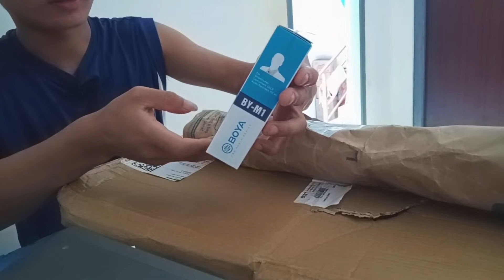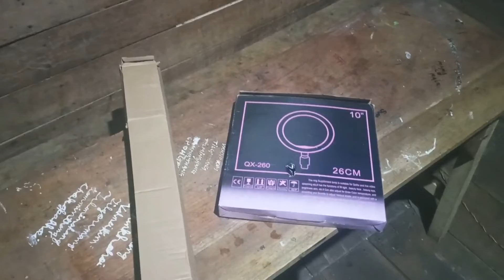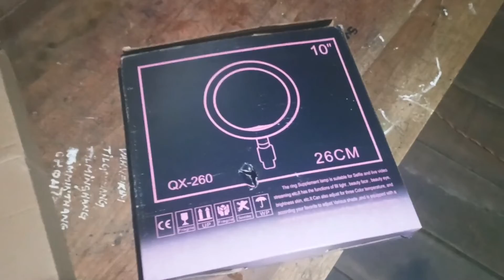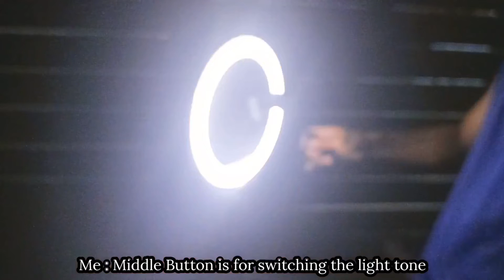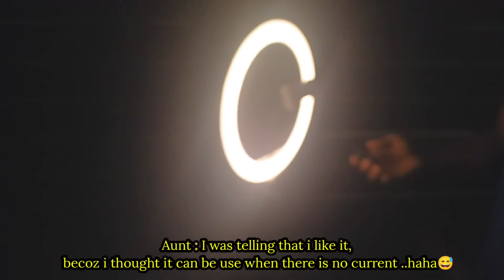ᴜɴʙᴏxɪɴɢ // Bᴏʏᴀ ᴍ1 Microphone, Wᴀʟʟᴘᴀᴘᴇʀ Sticker and Ring Light with Sᴛᴀɴᴅ#flipkart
ᴸᴱᴰ ᴿᴵᴺᴳ ᴸᴵᴳᴴᵀ ᵂᴵᵀᴴ ˢᵀᴬᴺᴰ:
Take a look at this Meraki Wonder 12" inch LED Ring Light with 7 Ft Tripod Stand Combo and Phone Holder for Tiktok YouTube Reels Photo-shoot Video Live Stream Makeup Videos vlogging Vigo Video Shooting | 3 color modes Dimmable Lighting | Recording with Mobile Phone and Camera Clip Setup Ring Flash on Flipkart